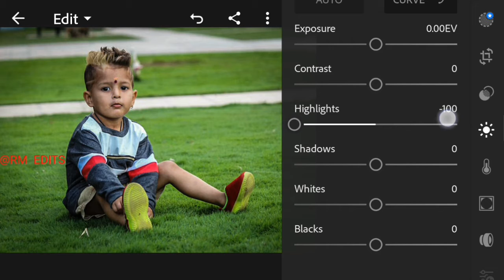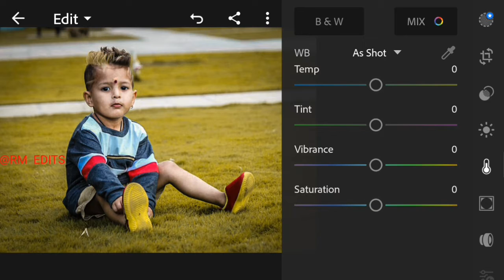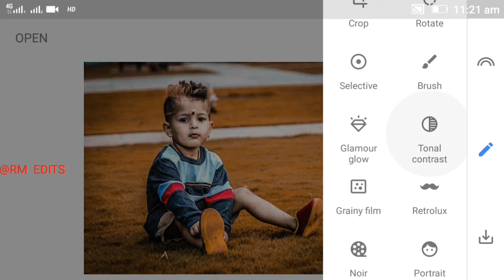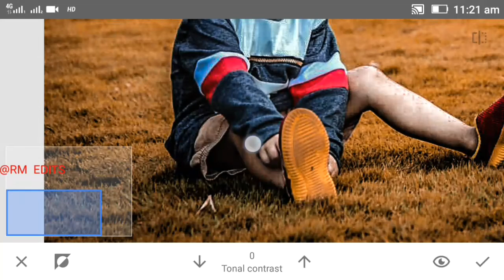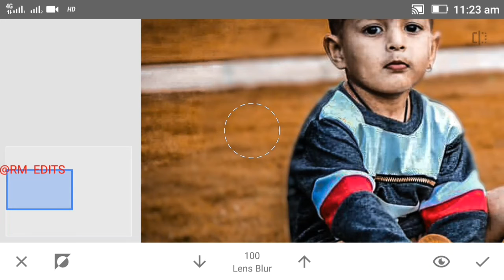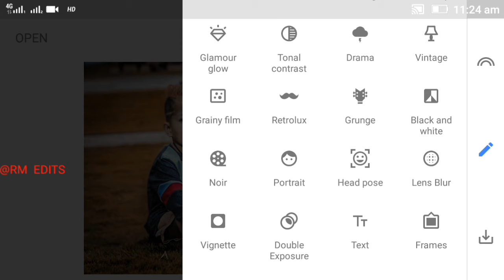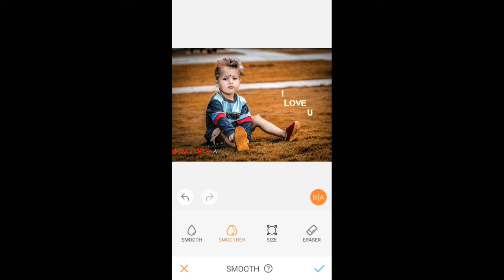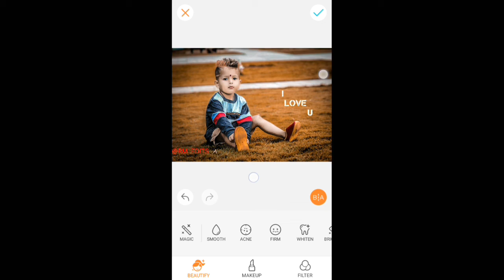100% Real CB Editing Tutorial Adobe's LightRoom Like Photoshop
Hello I'm Roshan

Welcome My New Video.This Video I Am Showing How To Get letest "100% REAL CB EDITING TUTRIAL .

Many Pepole Are Using Adobe Lightroom And Snapseed.

But They Are Do Not Know How To Use This App. So I Am Showing PicsArt Editing Tutorial .I Hope You Are Learn Many.

By RM EDITS.